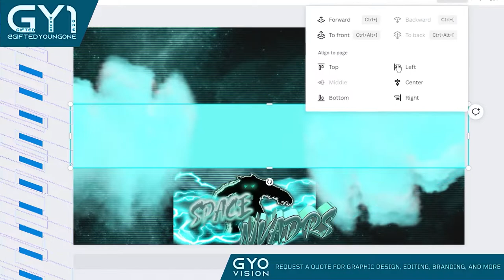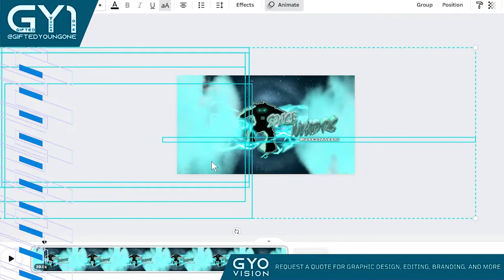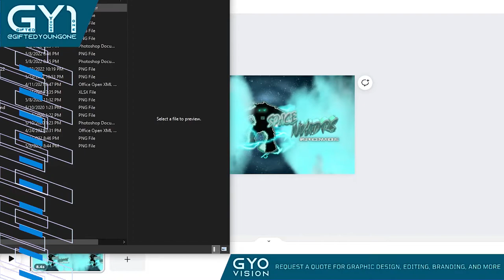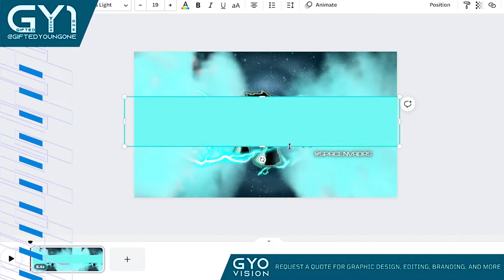Space NVADRS Banner & Intro Speed Art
▼OPEN ME▼

+━+ Dᴇsᴄʀɪᴘᴛɪᴏɴ + +
What’s up everyone! Check out this short speed art for my Esports Organization. In this speed art I created a YouTube Banner, along with an animated Intro.

Need Digital Art? Request any digital media from me: Graphic Design, Videography, Photography, Web Design & Brand Development. If you can’t use my services, share it with someone who can! Follow my media production company